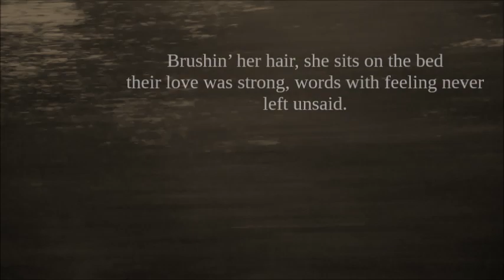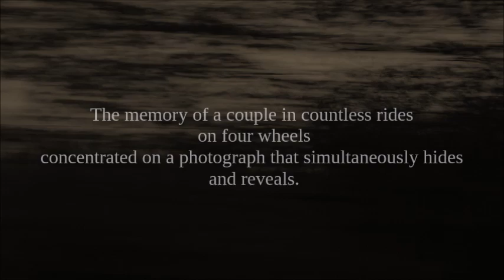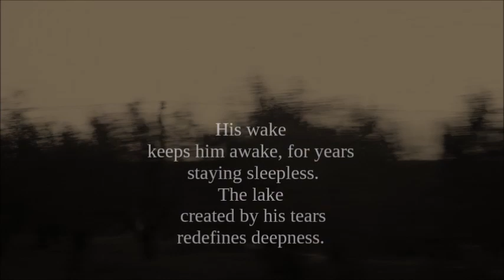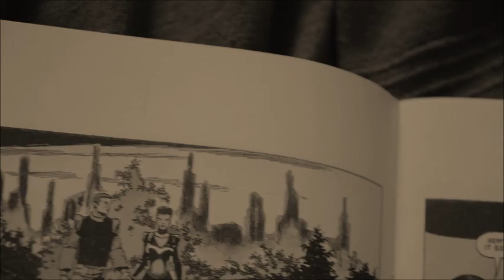Chaosmos - The Image and the Rope [Lyric Video]